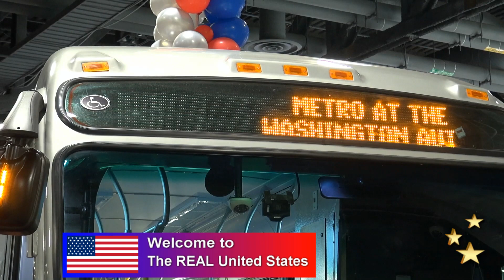Metro (WMATA) at the Washington DC Auto Show 2015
Even Public Transportation has a presence at the Washington DC Auto Show!